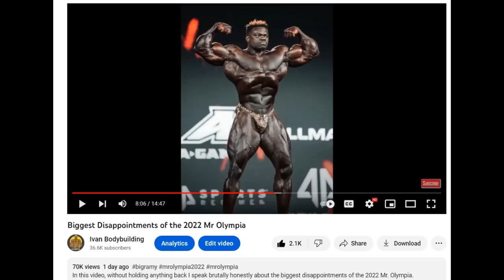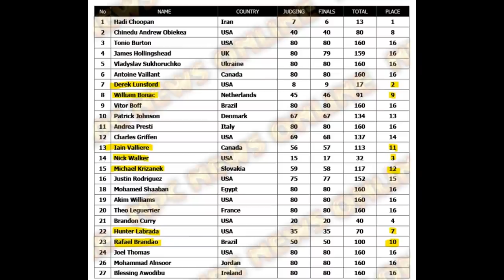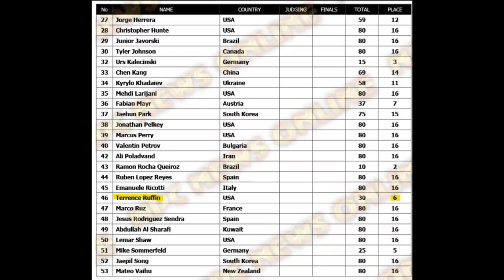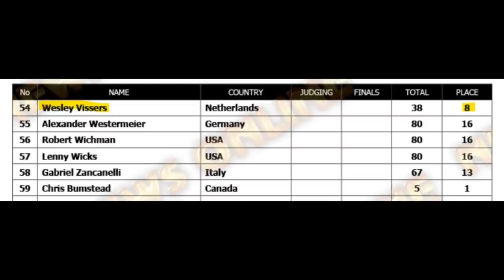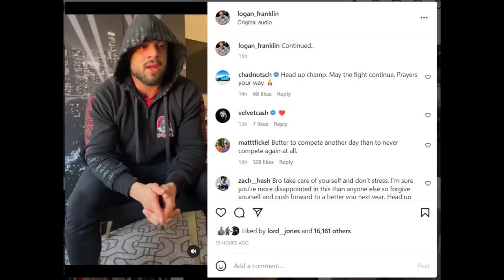Biggest Surprises of the 2022 Mr Olympia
This video is a recap of the 2022 Mr. Olympia and we go over the most surprising things that happened this weekend.